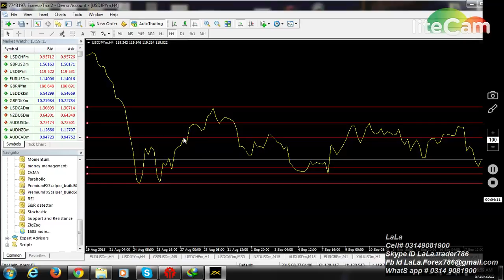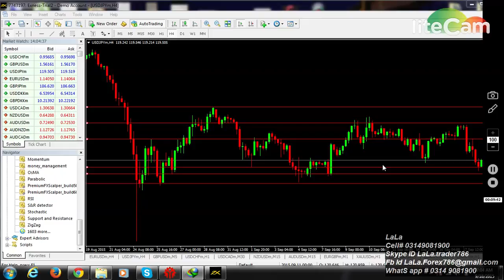Advance Forex training Support & resistance In urdu Hindi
Fx Childs Play Signals Review – How does Fx Childs Play Signals Software work?
Is Fx Childs Play Signals a scam? Find the truths here!
Product Name: Fx Childs Play Signals

,currency exchange
,currency
,currency convertor
,currency conversion
,currency calculator
,foreign currency
,forex
,commodities
,trading
,cfd
,futures
,technical analysis
,forex factory
,forex rates
,forex rate
,forex valuta
,forex news
,forex calendar
,forex forum
,what is forex
,foreign exchange
,foreign exchange rates
,currency rates
,currency rate
,trader
,traders
,forex trading
,online trading